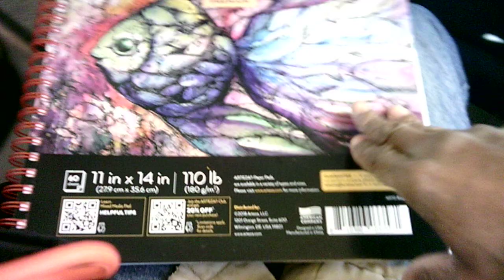"eleven by fourteen by two 1 TH010424"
WIP 1
Taking my 11'' x 14" Arteza mixed media sketchbook and a new pair of binoculars on a ride to the McCormick Bird House (not  *Sanctuary* ) at the Lincoln Park Zoo.
First time studying birds and sketching them in my drawing pad with a pencil and pen:) 🐦✏️